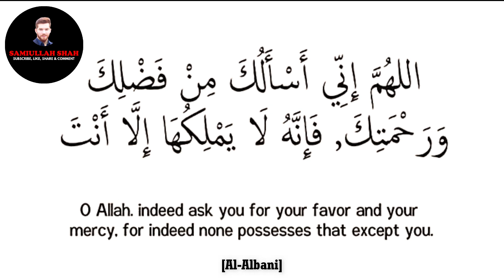Amazing Dua to Get RIZQ, WEALTH, MONEY and GOOD JOB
Amazing Dua To Get Rizq, Wealth, Money And Good Job Recited By SamiUllah Shah